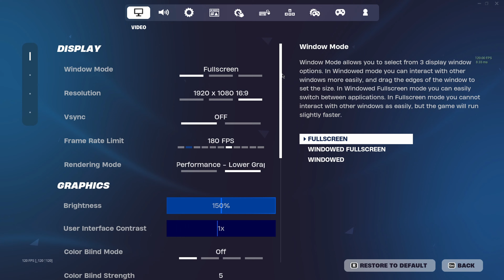One Call 📞 (Fortnite Montage)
CREATOR CODE: KumazyTF (ad)

Are You Searching For:
fortnite gameplay,
fortnite tips,
fortnite highlights,
fortnite shorts,
fortnite tips and tricks,
how to edit faster in fortnite pc,
how to get better at fortnite,
how to get stretched resolution in fortnite pc,
how to build in fortnite,how to get more fps in fortnite,
how to play fortnite,how to get 0 ping in fortnite,
how to rank up fast in fortnite,how to get potato graphics in fortnite,
how to get better at fortnite keyboard and mouse,
how to get good at fortnite,how to edit faster in fortnite,
how to piece control in fortnite,how to get better mechanics in fortnite,
how to rank up fast in fortnite chapter 5,how to improve in fortnite,
how to stretch res fortnite,how to go pro in fortnite,
how to win every game in fortnite,
how to get stretched res on fortnite,how to fix fps drops in fortnite,
how to win every fight in fortnite,
how to get better fps in fortnite,
how to crank 90s in fortnite,
how to boost fps in fortnite
,how to box someone in fortnite,
how to get lower ping in fortnite,
how to get better ping in fortnite,
how to be better at fortnite,
how to win more fights in fortnite,
how to increase fps in fortnite,
how to get better at building in fortnite,
how to lower ping in fortnite,
how to get 0 delay in fortnite,
how to get 0 delay in fortnite pc,
how to fix packet loss fortnite,
how to get 0 ping in fortnite pc,
how to improve mechanics fortnite,
how to get more fps on fortnite,
how to w key fortnite,how to be pro in fortnite,
how to make fortnite run smoother on pc,
how to get less ping in fortnite pc,
how to improve at fortnite